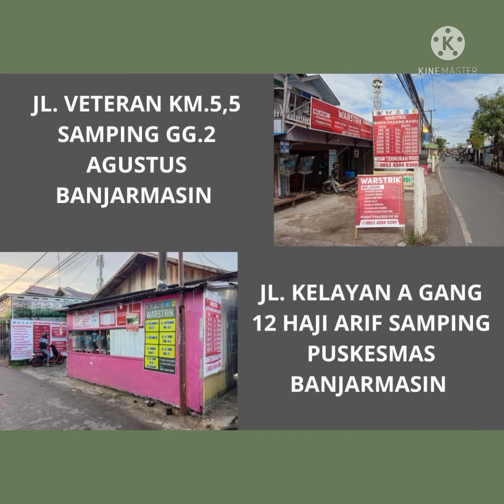MELAYANI PASANG BARU LISTRIK, TAMBAH DAYA, GANTI METER DAN BIKIN SLO